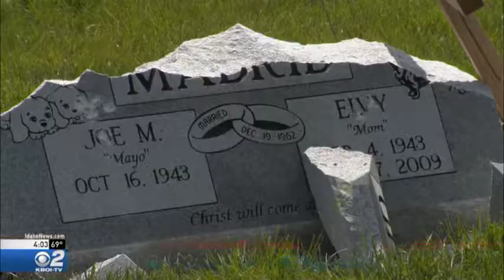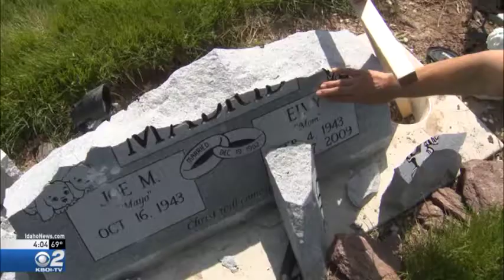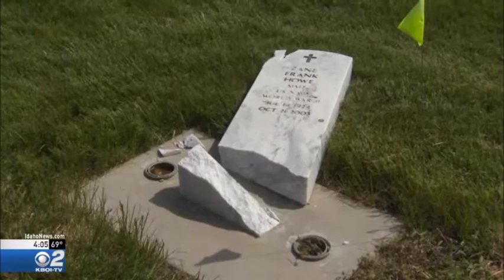Who Pays for Cemetery's Vandalised Headstones